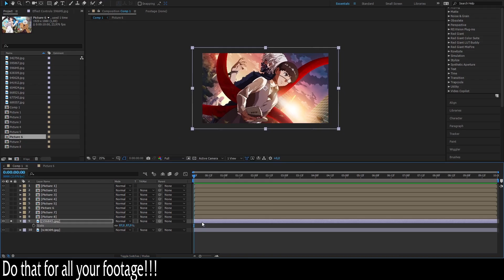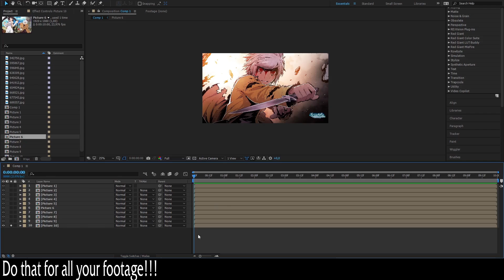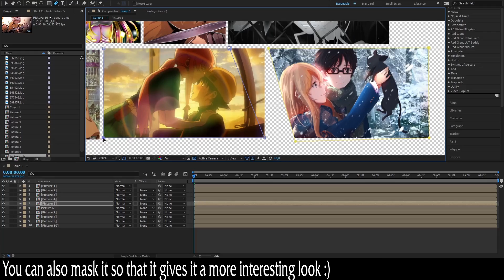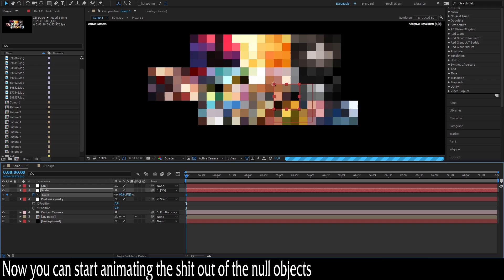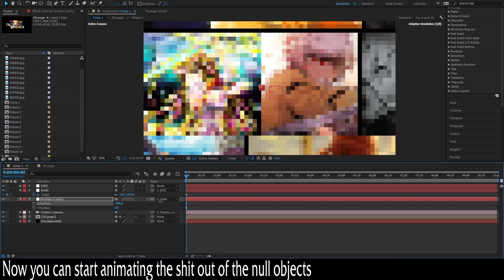[TUTORIAL] How to create a COMIC EFFECT in After Effects? - Slideshow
How to create a comic effects in AE? This video will answer your question. As far as I know I'm actually the first one to come up with this since I came up with this myself by experimenting :))) I'm really proud of it! ""Since this effects reallly seemed to have enjoyed you and some have asked about it I've made a tutorial :)

Feel You - Jacob Tillberg

She got me Like - Halvorsen